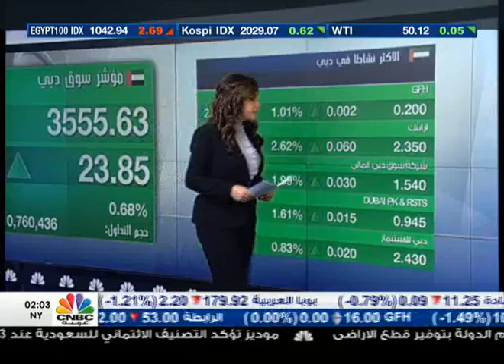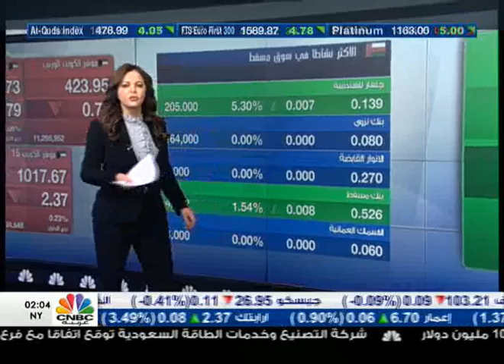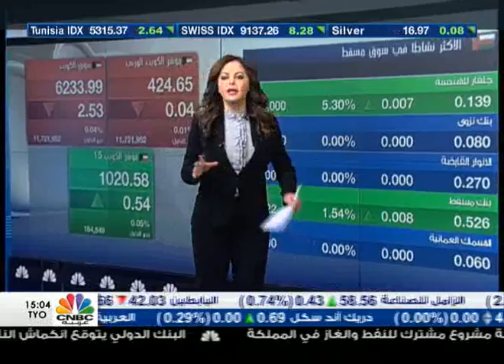افتتاحات متباينة لأسواق الخليج في جلسة نهاية الأسبوع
افتتح مؤشر سوق الكويت جلسة اليوم منخفضاً 1 نقطة بنسبة 0.01% إلى 6235 نقطة، والاسهم الاكثر نشاطاً في السوق أدنك، وبيت التمويل الخليجي.

بينما افتتح مؤشر سوق دبي جلسة اليوم مرتفعاً 16 نقطة 0.5% إلى 3548 نقطة، والاسهم الاكثر نشاطاً ارابتك، سوق دبي المالي.

كما افتتح مؤشر سوق ابوظبي جلسته منخفضاً 16 نقطة 0.4% إلى 4479 نقطة، الاسهم الاكثر نشاطاً اشراق العقارية، الواحة.